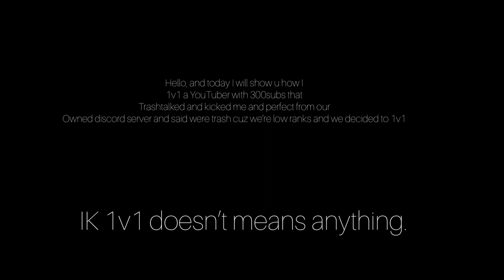1v1’ing trashtalker | (perfect chocked of my game) | critical ops | 1.17.0 | rekT | Dodu